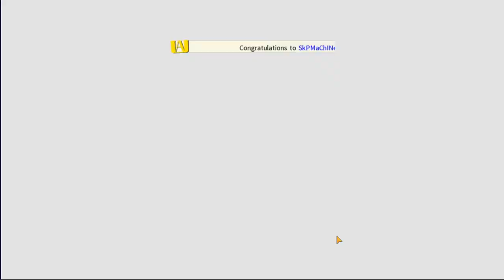TOMURA SHIGARAKI INVOCATION RAPIDE DE LA SHAFT QUI TUE MY HERO ACADEMIA THE STRONGEST HERO